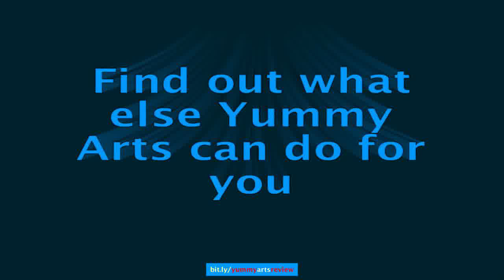How To Decorate a Cake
Before you spend cash in the Yummy Arts membership be sure you check out my website and have a look at my review which includes some insider secrets to Yummy Arts and cake designing tactics.

sugar decorations for cakes,how to decorate a wedding cake,scooby doo cake decorations,decorate cake games,how to decorate a cake with icing,decorate wedding cake,how to decorate a birthday cake,decorating cakes ideas